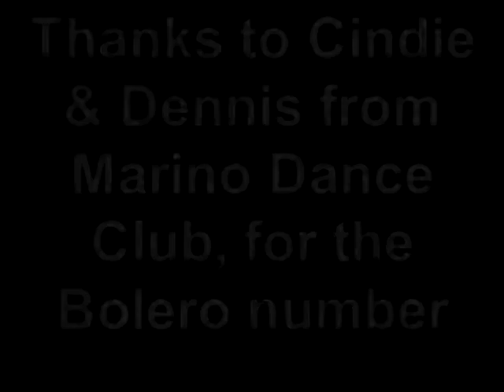Orlando Chapter of USA Dance Holiday Ball December 2017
Social dance & Performance clips at Orlando Chapter USA Dance Holiday Ball 2017